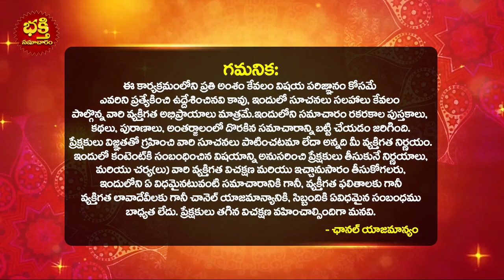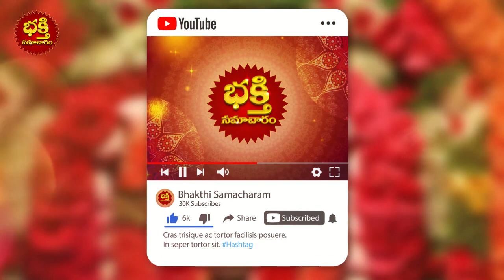సుబ్రహ్మణ్య షష్ఠి ఎప్పుడు నవంబర్ 28 లేక 29 | Subramanya Sashti 2022 Date | Skanda Sashti 2022 date